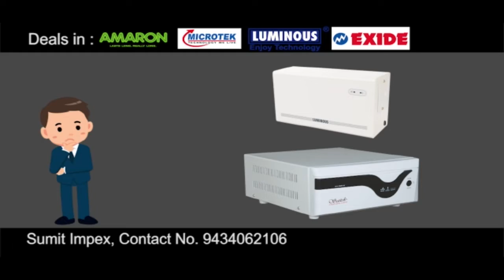রাজ্য পুলিশের সহযোগিতায় বড় সরো সাফল্য পেলো লাটাগুড়ি রেঞ্জের বন কর্মীরা।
ওয়াইল্ডলাইফ ক্রাইম কন্ট্রোল ব্যুরো এবং রাজ্য পুলিশের সহযোগিতায় বড় সরো সাফল্য পেলো লাটাগুড়ি রেঞ্জের বন কর্মীরা।